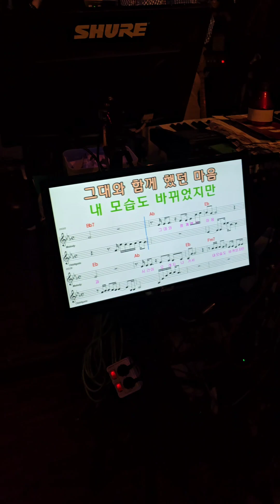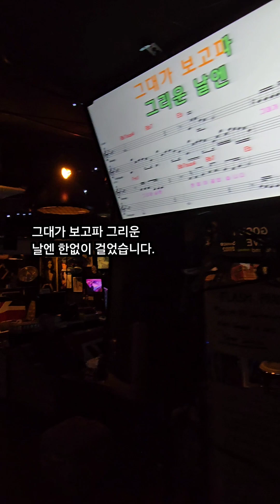꿈이어도 사랑할래요 (2024년 10월 26일) 기분좋은날 라이브 Good Day Live